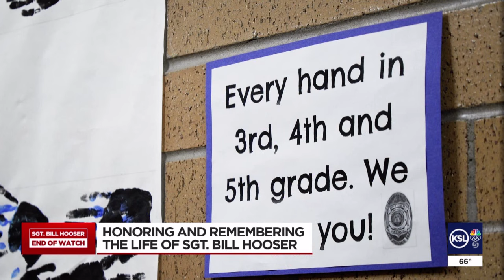Family of fallen Santaquin officer: 'He died doing a job he loved'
The family of a fallen Santaquin police officer who was hit and killed by a semitruck driver a week ago says he wasn’t even supposed to be working that morning and was filling in for another officer.